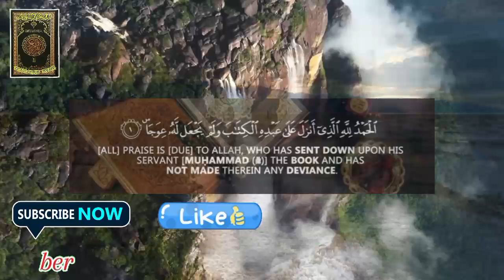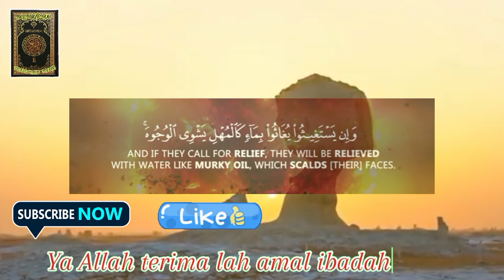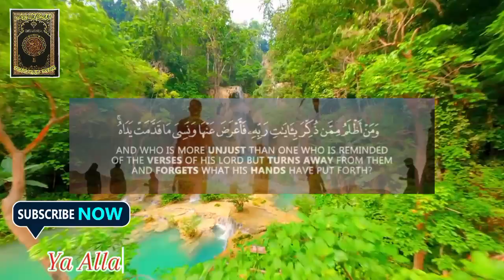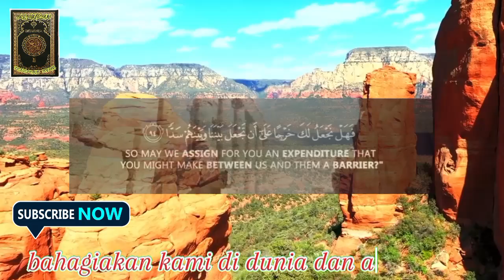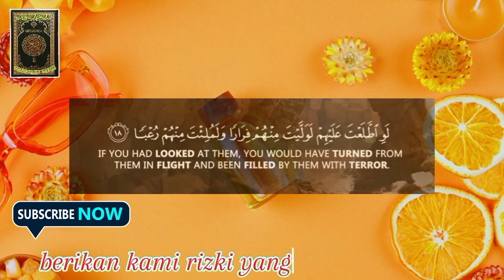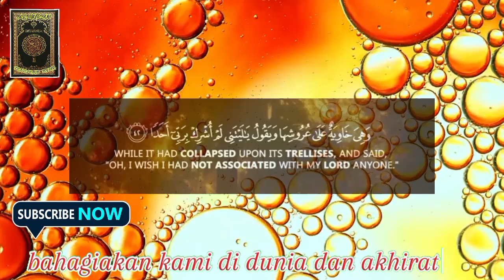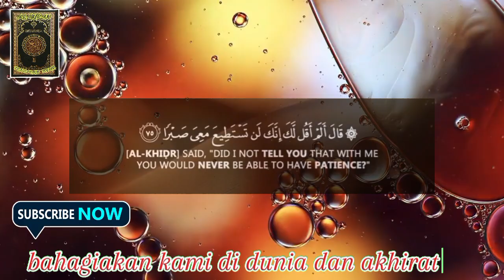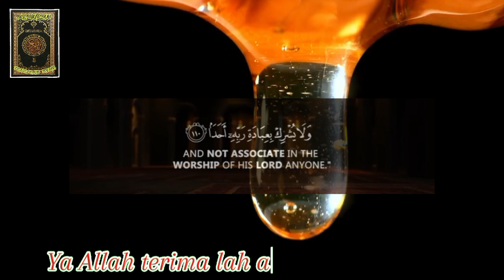Murotal Al Quran Surah Al Kahfi Perlindungan Dari Fitnah Dajjal